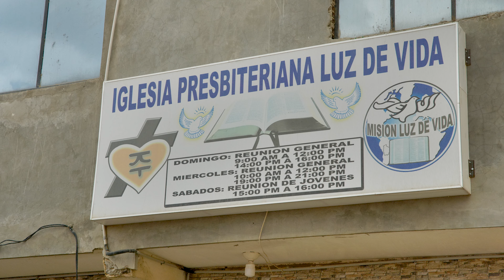Transforming Lives in Bolivia: How Partnerships Empower Children to Become Disciple Makers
Discover how Canyon Ridge partners with Compassion International in Bolivia to elevate children out of poverty and create lasting change in Jesus' name. These programs go beyond financial support, raising up future leaders and disciple-makers who now mentor the next generation. Join the mission of making disciples who make disciples